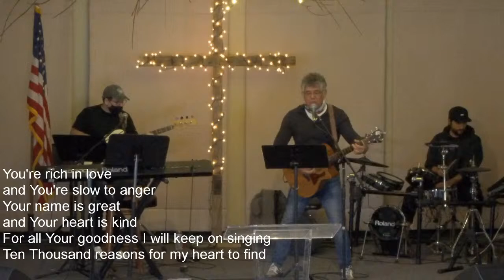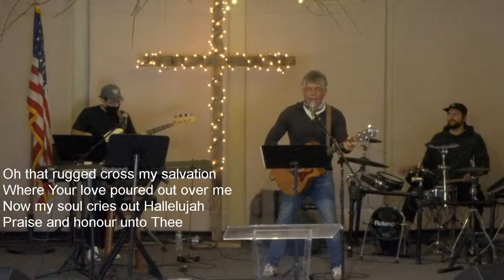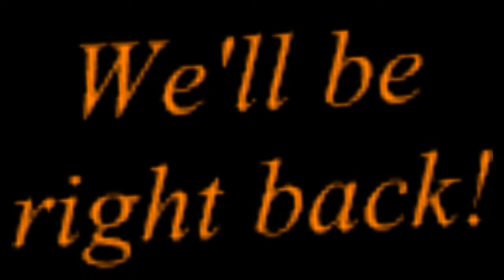Guest speaker Ross Russell: Journey to Rome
During Paul's travel to Rome, the ship he was on was caught in a severe storm.  Guest speaker Ross Russell unpacks this passage to show us how we can apply Paul's example in this situation to our own lives.